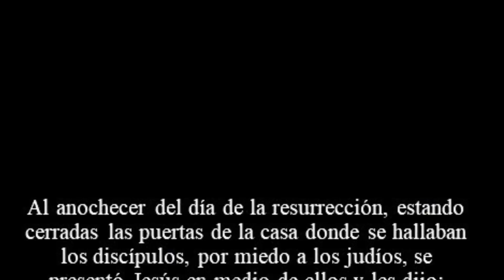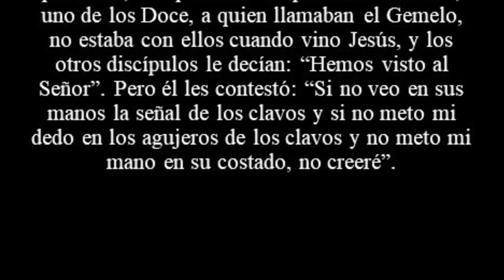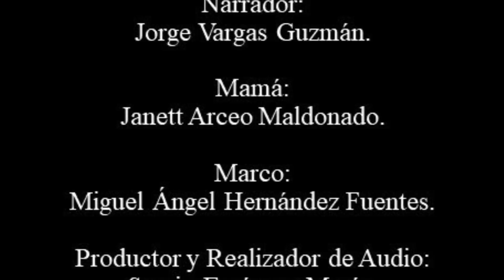Cuento para el 2o Domingo de Pascua - ¿Qué es Misericordia?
Cuento: "¿Qué es misericordia?"
Autor:
Padre José de Jesús Aguilar Valdés

Voces por orden de aparición:

Narrador:
Jorge Vargas Guzmán.

Mamá:
Janett Arceo Maldonado.

Marco:
Miguel Ángel Hernández Fuentes.

Productor y realizador:
Sergio Enríquez Morín.